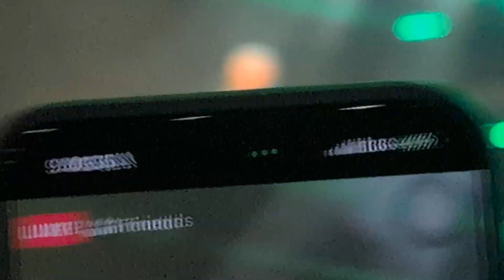Mr. Roboto Styx